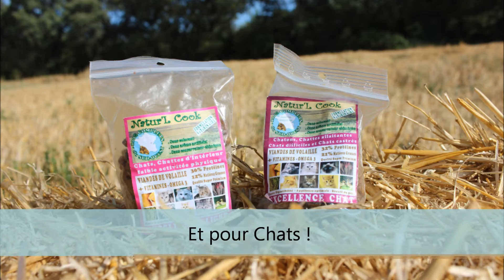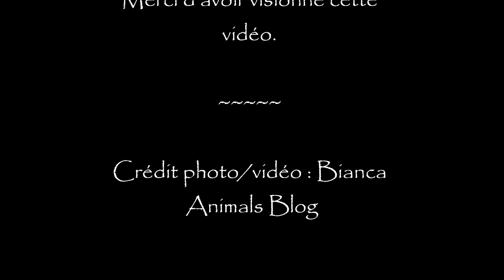[Test] Croquettes Natur'L Cook | Bianca Animals Blog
Il y a peu de temps un petit colis nous attendez dans la boite aux lettres, nous avons eu le plaisir d'y découvrir des échantillons de croquette de la marque Natur'L Cook que Bianca et Enyeto ont pris plaisir à tester. Plus d'information sur Natur'L Cook sur le blog.

N'hésitez pas à me dire ce que vous en pensez dans les commentaires.

Mathilde, Bianca Animals Blog